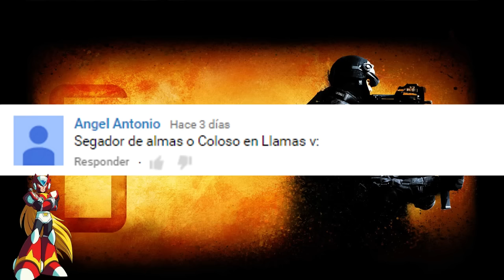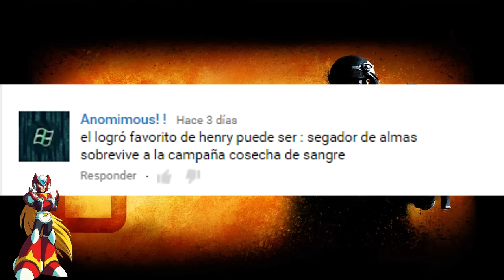The Haunted Forest | cap.3 | Experto (Loquendo)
Tomen una Carita y spawmen en los comentarios
( ͡° ͜ʖ ͡°) ╭☞ ( ͡ ͡° ͜ ʖ ͡ ͡°) ╭☞ ʕ•ᴥ•ʔ ¯\_(ツ)_/¯ [̲̅$̲̅(̲̅ ͡° ͜ʖ ͡°̲̅)̲̅$̲̅] ( ͡°╭͜ʖ╮͡° )༼ つ ◕_◕ ༽つ (ಠ_ಠ) ༼ つ ಥ_ಥ ༽つ (ಠ‿ಠ) (¬‿¬)